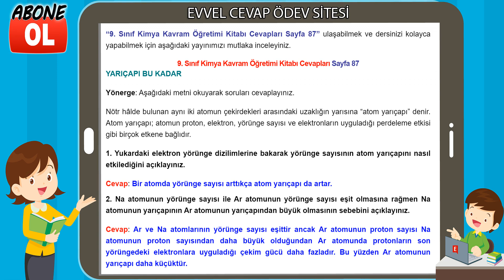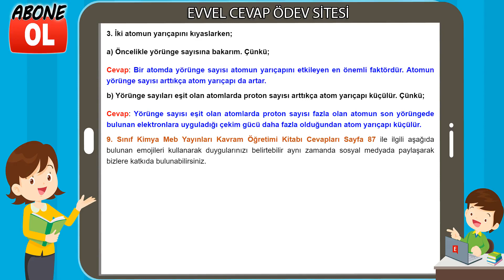9. Sınıf Kimya Kavram Öğretimi Kitabı Cevapları Sayfa 87